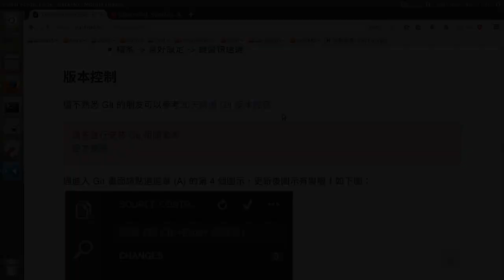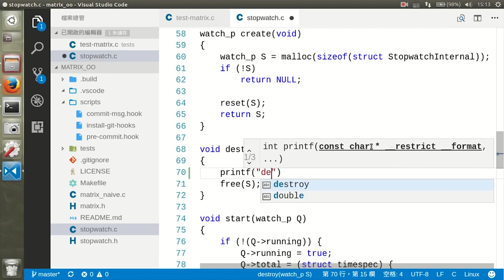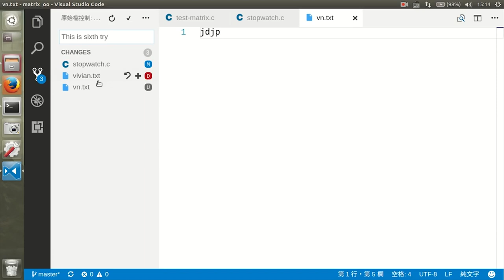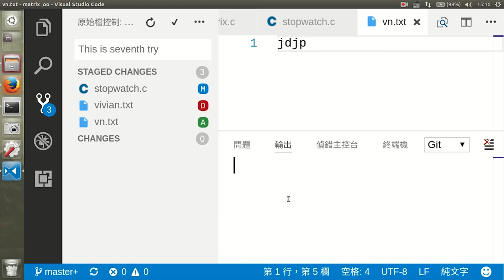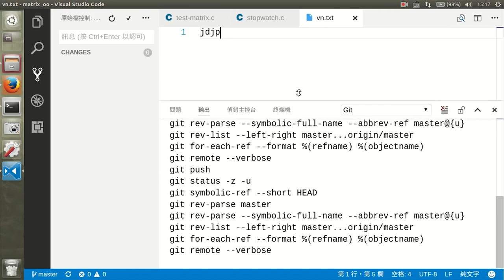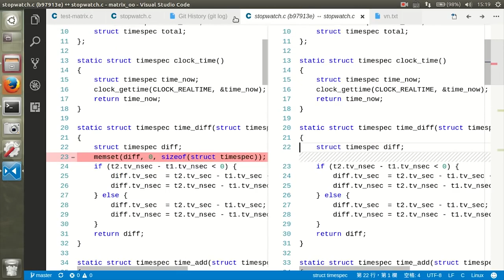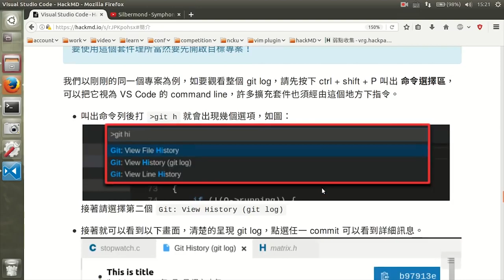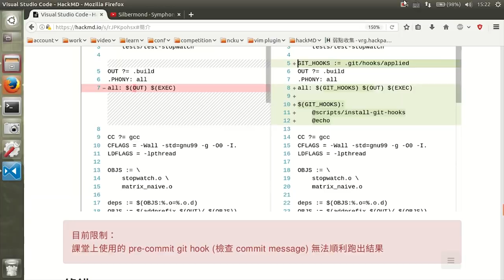開開心心學 Visual Studio Code -- Part 3/4 - GIT(2017-4-24)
版本控制說明:

* git 相關指令教學
* GIT History 套件說明